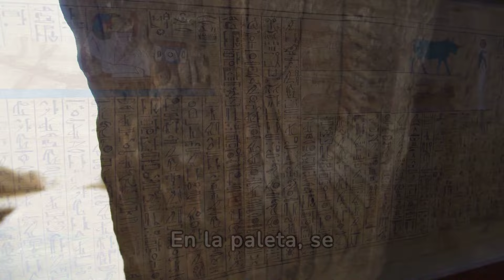Narmer el fundador de Egipto#historia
Narmer, el ambicioso rey del Alto Egipto, se unió a las Dos Tierras del valle del Nilo en el siglo XXXI a.C., inaugurando así el poderoso legado del Antiguo Egipto. Conquistador y unificador, Narmer dejó su huella en la historia a través de la monumental Paleta de Narmer y su legado perdurable que trascendió generaciones. "Documental,misterio,esoterico,historia,arqueología,pirámides de egipto,egipto,egipcio,pirámides,antiguo egipto,pirámide,gran pirámide de giza,giza,misterioso,antiguo,documental de egipto,descubrimientos de egipto,Cultura,Rey Tut,Civilización,Arqueología,Faraón,,Narmer el fundador de Egipto#historia antiguoegipto documental antiguo egipto,vida en el antiguo egipto,reinado,Narmen,sarcofago,documentales completos en español,reportajes completos,el documental mas interesante del mundo¡Bienvenido a mi canal! Soy Tecnol, apasionado de la egiptología y embajador digital del fascinante mundo del antiguo Egipto. Acompáñame en un viaje virtual a través de los misterios y maravillas de esta civilización milenaria. En mi canal, descubrirás vídeos informativos, documentales y exploraciones virtuales que desentrañan los secretos de las pirámides, tumbas faraónicas, jeroglíficos y mucho más. Únete a la comunidad de amantes de la egiptología y sumérgete en la magia de una de las culturas más enigmáticas de la historia. !"Aqui teneis esta lista de videos